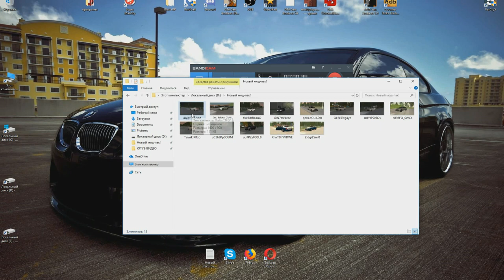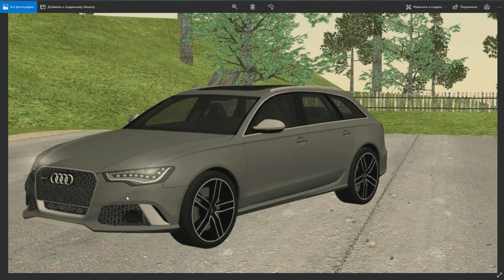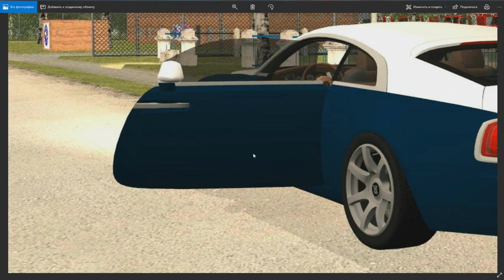🔥CRMP Amazing RolePlay - СМОТРЮ СКРИНЫ БУДУЩЕГО/НОВОГО МОД-ПАКА ЭТО ПРОСТО АХ*ЕННО!#888